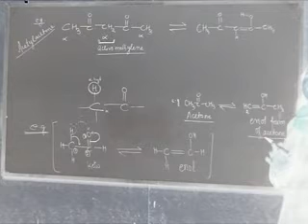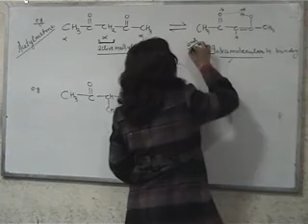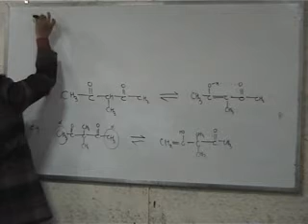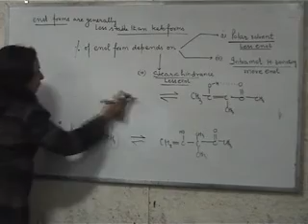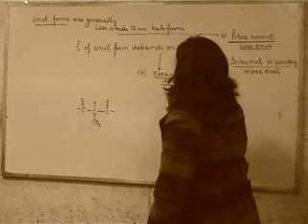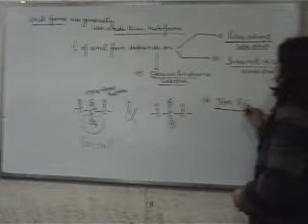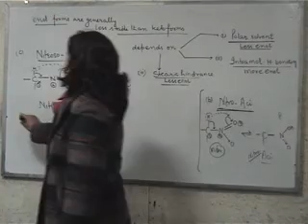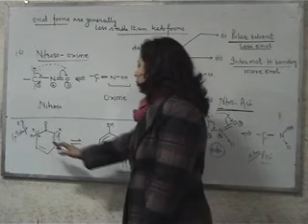+1Chem19 12 12 Part 3